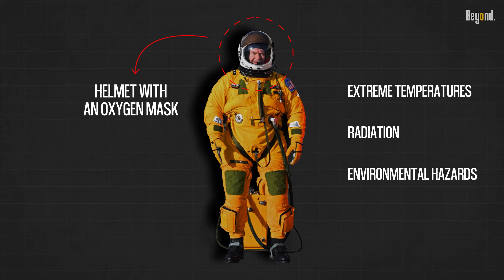The Reasons Why The U-2 Dragon Lady Pilot Uses Yellow Suit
This Lady made its first flight in 1955, and it quickly proved to be a valuable asset for the United States in intelligence gathering.
Is The firefighter suit worn by a U-2 Spy Plane Pilot?